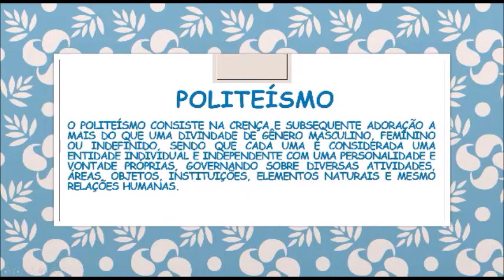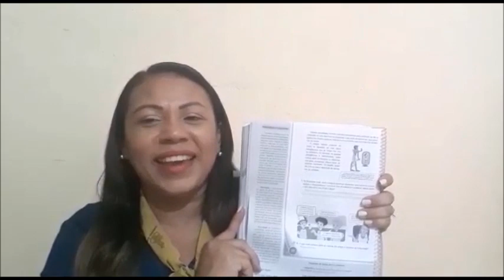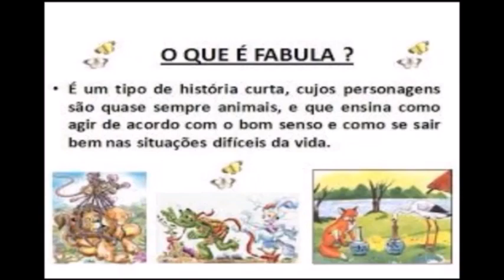5 ANO- MATUTINO E VESPERTINO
LPT- FÁBULA
HISTÓRIA- POVOS ANTIGOS